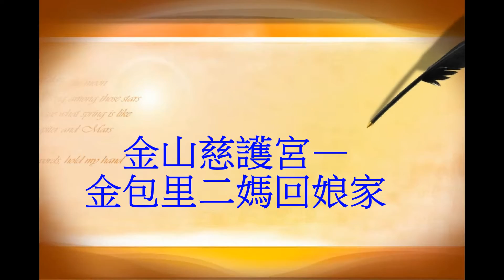2014金山慈護宮---金包里二媽回娘家2